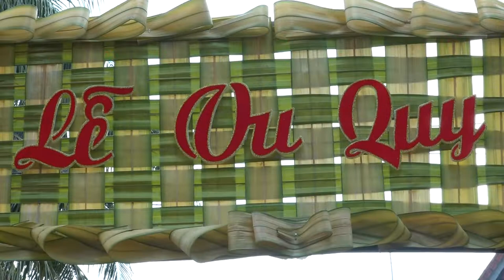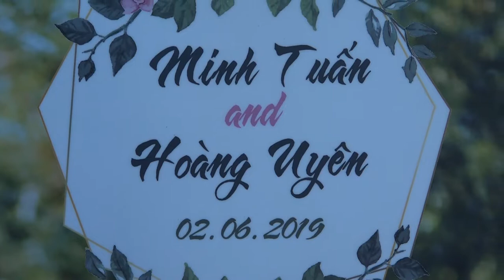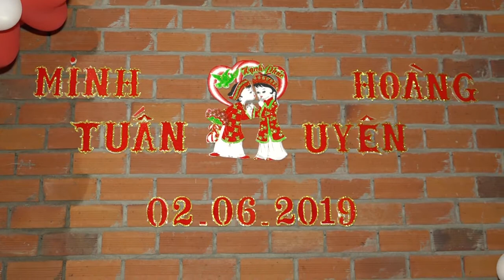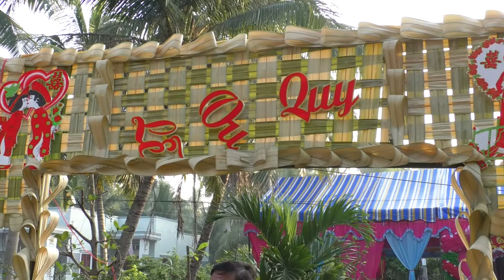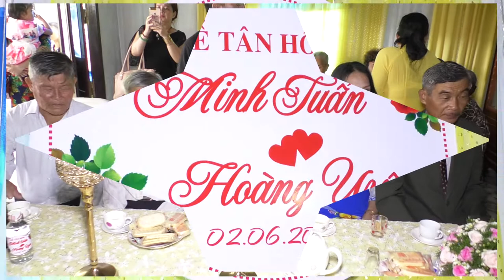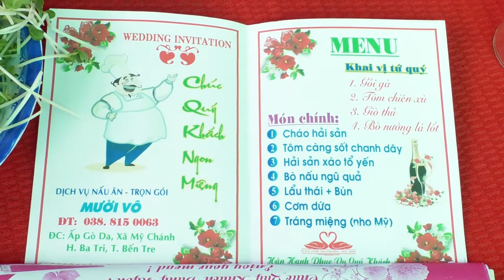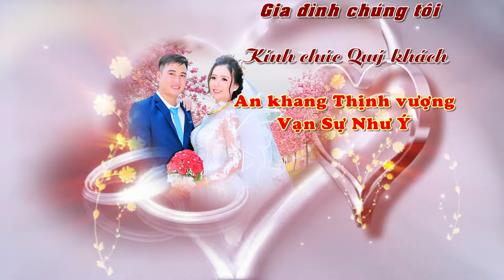MINH TUAN & HOANG UYEN HD